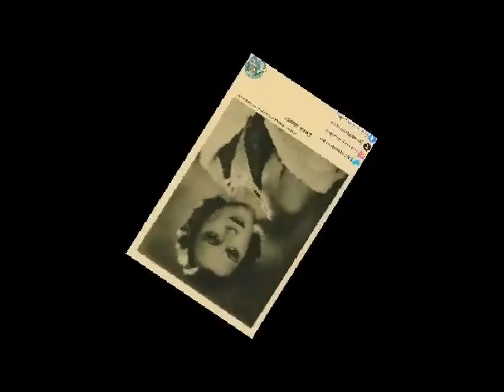GUSTI HUBER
Nacimiento 27 de julio de 1914
Fallecimiento 12 de julio de 1993

fue una actriz teatral y cinematográfica de origen austriaco. Biografía y carrera Nacida en Wiener Neustadt, Austria Hungría, se preparó como actriz con el Dr. Beer, que la hizo debutar en Zúrich. Hizo su primer papel en el cine en 1935, y dos años más tarde consiguió su gran oportunidad en la adaptación para la gran pantalla de la obra Unentschuldigte Stunde. Entre las cintas más conocidas de su filmografía se encuentran Land der Liebe (1937), Marguerite (1939) y Jenny und der Herr im Frack (1941). A partir de entonces trabajó durante cuatro años en el Burgtheater de Viena y en otros teatros. Finalizada la Segunda Guerra Mundial, ella y su segundo marido, un oficial estadounidense del ejército de ocupación, se mudaron a los Estados Unidos, actuando a partir de entonces solo de manera ocasional. En el circuito de Broadway actuó en tres obras (Flight into Egypt, Crimen perfecto, y El diario de Ana Frank).

Su última película fue la cinta de 1959 El diario de Ana Frank, en la cual daba vida a la madre, Edith Frank. La hija de Huber fue Bibi Besch (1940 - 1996), una versátil actriz que trabajó en películas como Star Trek II: La ira de Khan y en producciones televisivas, siendo nominada en varias ocasiones a los Premios Emmy. Su nieta es la también actriz Samantha Mathis (1970). Muerte Gusti Huber falleció en 1993 en Mount Kisco, Nueva York (Estados Unidos), a causa de un fallo cardiaco.

Death July 12, 1993

Was an Austrian theatrical and film actress. Biography and career Born in Wiener Neustadt, Austria Hungary, she trained as an actress with Dr. Beer, who made her debut in Zurich. He made his first film role in 1935, and two years later he got his big break in the big screen adaptation of the play Unentschuldigte Stunde. Among the best known tapes of his filmography are Land der Liebe (1937), Marguerite (1939) and Jenny und der Herr im Frack (1941). Thereafter he worked for four years at the Burgtheater in Vienna and other theaters. After World War II, she and her second husband, an American officer in the occupation army, moved to the United States, acting only occasionally thereafter. On the Broadway circuit he acted in three plays (Flight into Egypt, Perfect Crime, and The Diary of Anne Frank).

Her last film was the 1959 film The Diary of Anne Frank, in which she played her mother, Edith Frank. Huber's daughter was Bibi Besch (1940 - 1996), a versatile actress who worked in films such as Star Trek II: The Wrath of Khan and in television productions, being nominated several times for Emmy Awards. His granddaughter is also the actress Samantha Mathis (1970). Death Gusti Huber died in 1993 in Mount Kisco, New York (United States), due to heart failure.

Filmography
1935: Tanzmusik 1935: Buchhalter Schnabel 1935: Ein Walzer um den Stephansturm 1936: Savoy-Hotel 217 1936: Fiakerlied 1937: Die Unentschuldigte Stunde 1937: Der Mann, von dem man spricht 1937: Land der Liebe 1938: Der Optimist 1938: Das Mädchen von gestern Nacht 1938: Kleiner Mann - ganz groß! 1938: Zwischen den Eltern 1939: Marguerite: 3 1940: Wie konntest Du, Veronika! 1940: Herz - modern möbliert 1941: So gefällst Du mir 1941: Jenny und der Herr im Frack 1943: Gabriele Dambrone 1945: Wie ein Dieb in der Nacht 1945: Am Abend nach der Oper 1959: The diary of Anne Frank.